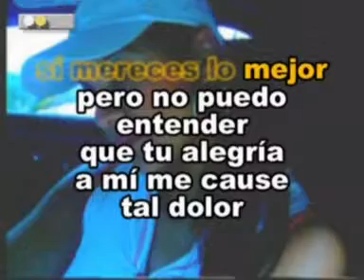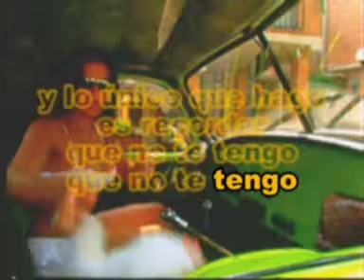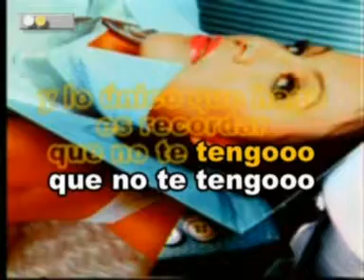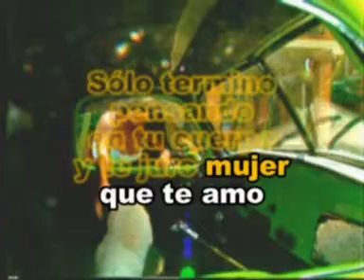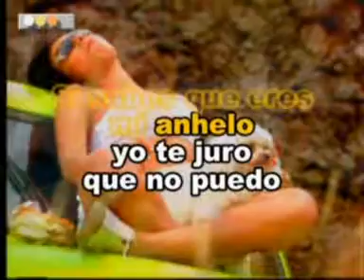He Tratado Victor Manuel Las Rocas